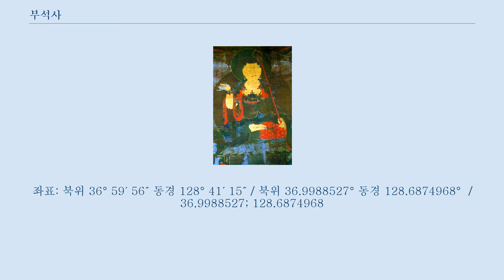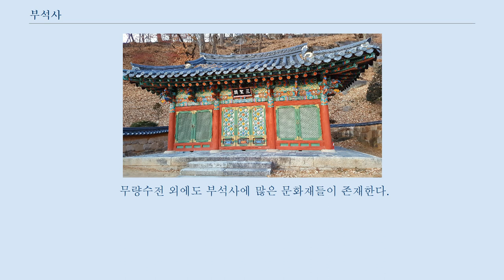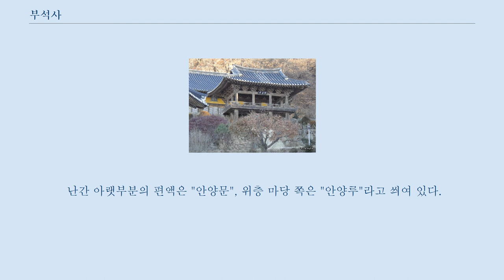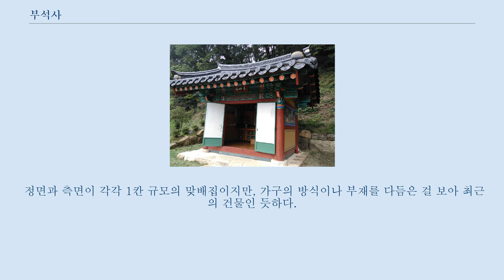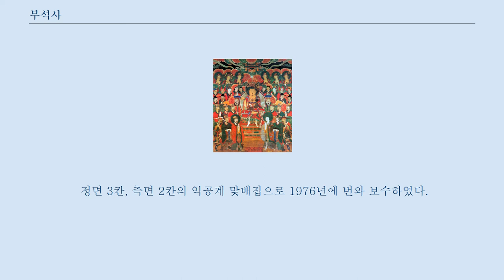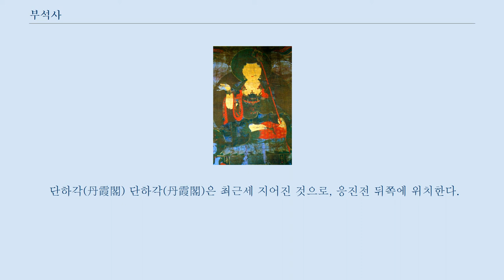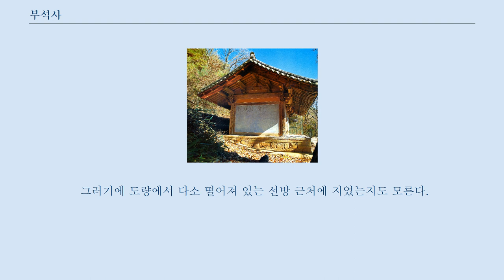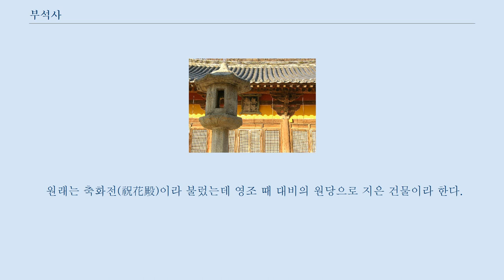부석사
산사,_한국의_산지승원
다른 뜻에 대해서는 부석사 (동음이의) 문서를 참고하십시오. 부석사(浮石寺)는 신라 문무대왕 16년(676년)에 의상이 왕명을 받아 세운 화엄종 사찰로서, 경상북도 영주시 부석면 봉황산 중턱에 있다.
 부석사는 특히 의상이 화엄의 큰 가르침을 베풀던 곳으로, 의상을 "부석존자"라 하고, 그가 창시한 화엄종을 "부석종"이라 하는 것도 여기에서 유래한다.
 1372년(공민왕 21)에 주지가 된 원응국사(圓應國師)에 의해 많은 건물들이 다시 세워졌다.
 몇 안 되는 고려 시대 건축물인 부석사 무량수전이 유명하다.
 무량수전 외에도 부석사에 많은 문화재들이 존재한다.
 2018년 유네스코 세계문화유산에 지정되었다.
 「삼국유사」에 따르면, 의상이 당나라 유학을 마치고 귀국할 때 그를 흠모한 여인 선묘가 용으로 변해 의상이 신라에 안전하게 도착할 수 있게 했고, 절터까지 따라와서 절을 세우는 것을 도와주었다고 한다.
 본래 이 절터에는 사교의 무리가 모여 있었는데, 의상이 이 곳에 절을 세우려고 하자 선묘가 무거운 바위를 사교의 무리들의 머리 위로 띄워 이곳에 절을 세울 수 있었다고 한다.
 무량수전 옆에 큰 바위가 있는데, 전해지는 말에 따르면, 선묘가 띄웠던 바위이며 아직도 떠 있다고 한다.
 신라 문무대왕 1년(661) 의상 대사가 화엄학을 공부하기 위해 당나라에 갔을 때 의상 대사를 연모한 선묘라는 여인이 있었다.
 의상 대사는 중국 장안에 있는 종남산 지상사의 지엄삼장에게서 10년간 화엄의 도리를 배우고 깨달음을 얻은 후 귀국길에 올랐다.
 뒤늦게 소식을 들은 선묘가 부두로 달려갔을 때 대사가 탄 배는 이미 사라지고 없었다.
 선묘는 바다에 몸을 던져 용으로 변신하여 의상 대사가 탄 배를 호위하여 무사히 귀국하게 하였다.
 그 후 의상 대사가 화엄의 도리를 널리 펴기 위하여 왕며으로 이곳 봉황산 기슭에 절을 지으려고 할 때, 이곳에 살고 있던 많은 이교도들이 방해하였다.
 이때 선묘 신룡이 바위를 공중으로 들어 올리는 기적을 보여 이교도를 물리쳤다.
 그리하여 이 돌을 '부석'이라 불렸으며 사찰 이름을 '부석사'라 불렀다고 한다.
 그 후 선묘 신룡은 부석사를 지키기 위해 석룡으로 변신하여 무량수전 뜰아래 묻혔다는 이야기가 전해오고 있다.
 조선 영조 때 이중환의 택리지에는 "위아래 바위 사이에 약간의 틈이 있어 줄을 넣어 당기면 걸림 없이 드나들어 떠있는 돌임을 알 수 있다.
"라고 적고 있다.
 1376년에 중수된 목조 건축물로 대한민국의 국보 제18호이다.
 고려시대의 법식을 잘 보여주는 건물이다.
 안양루(安養樓) 안양루(安養樓)는 무량수전 앞마당 끝에 위치한 누각이다.
 규모는 정면 3칸, 측면 2칸이며 팔작지붕 건물이다.
 건물의 위쪽, 아래쪽 편액이 다르다.
 난간 아랫부분의 편액은 "안양문", 위층 마당 쪽은 "안양루"라고 씌여 있다.
 문과 누각의 2가지의 기능을 부여한 것이다.
 극락이란 뜻을 가진 '안양'의 안양문은 극락 세계에 이르는 입구를 상징한다.
 고로, 극락세계로 들어가는 문을 지나면 극락인 무량수전이 위치한 구조로 되어있는 것이다.
 예로부터 많은 문인들이 안양루에서 바라보는 소백의 경치를 시문으로 남겼고, 누각 내부에 시문 현판이 담겨있다.
 2층 공포와 공포 사이로, 여러 개의 금색불상이 가부좌를 틀고 있는 모습이 보인다.
 선묘각(善妙閣) 선묘각(善妙閣)은 무량수전 북서쪽 모서리에 위치하고 있고, 의상조사의 창건 설화와 관련된 선묘라는 인물을 모신 건물이다.
 정면과 측면이 각각 1칸 규모의 맞배집이지만, 가구의 방식이나 부재를 다듬은 걸 보아 최근의 건물인 듯하다.
 안에는 1975년에 그려진 선묘의 영정이 걸려있다.
 조사당(祖師堂)'...